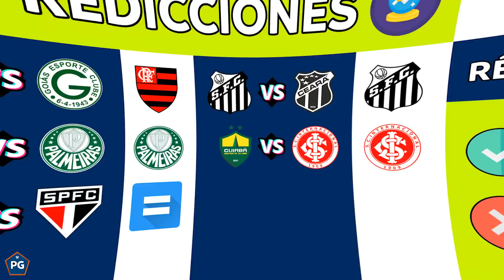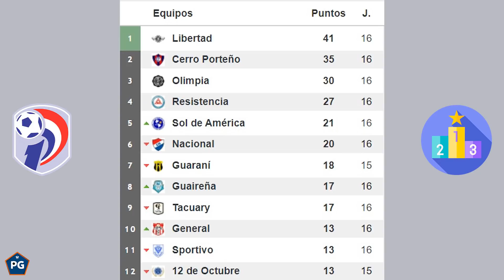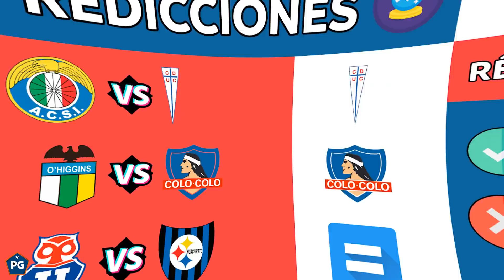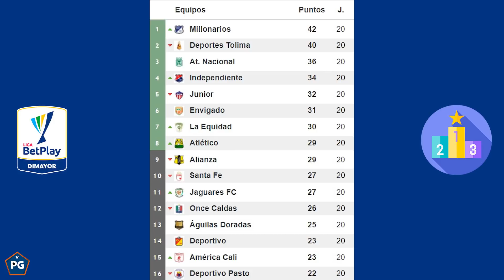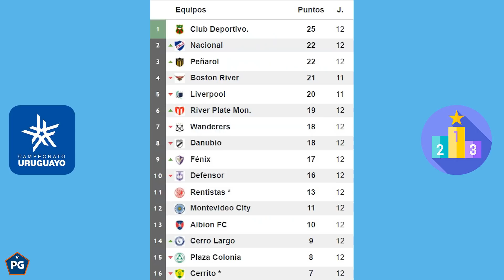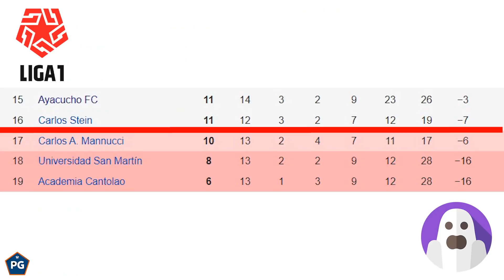BARCE EN LÍOS🔥COLO COLO LÍDER🔥BOCA/TIGRE: a la FINAL de PENAL😱8 en COLOMBIA🔥MELGAR: el DOMINÓ DOMINA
Corinthians rescata un empate en Porto Alegre y mantiene el liderato. Boca y Tigre muestran su acierto en los penales y se volverán a ver las caras en una final de Copa. Pachuca se las verá con América y Atlas enfrentará a Tigres en las semifinales de la Liguilla. Libertad aprovecha el tropiezo de Cerro para sacar distancia en la punta.

Barcelona no pasa del empate ante Cuenca y abre la pelea por la primera etapa. Colo Colo aplasta a Coquimbo y no suelta el liderato en Chile. Se sortearon los cuadrangulares en Colombia y deja un interesante “grupo de la muerte”. Y Melgar y Alianza Lima siguen acumulando victorias en Perú.  Todo esto y más en el Show Sudamericano + México de Palabra de Gol.